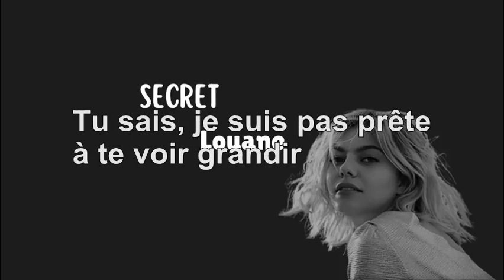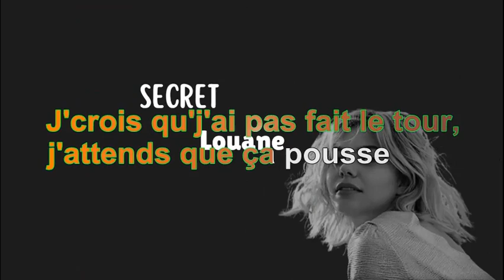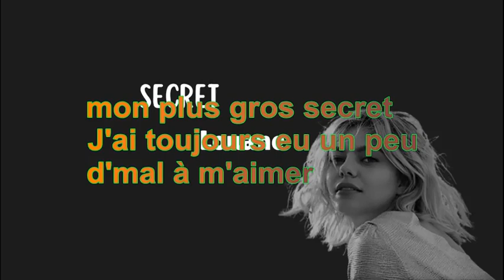Louane - Secret [Paroles Audio HQ]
100 pour cent France participe au Programme Partenaires d’Amazon EU, un programme d’affiliation publicitaire conçu pour permettre à des sites de percevoir une rémunération grâce à la création de liens vers Amazon.fr

Paroles
Tu sais, je suis pas prête à te voir grandir
J'ai peur de c'que tu vas devenir
Parce que je sais c'que c'est d'avoir mal
J'pourrais pas t'empêcher d'avoir mal
Tu sais, je veux que tu sois heureuse
Et j'veux te voir tomber amoureuse
Et même si je vais te protéger
Parfois j'vais devoir te voir tomber
Et si les filles te semblent fragiles
Sache que t'as en toi une force qui se déploie
Comme toutes les filles, ça sera pas facile
Mais moi, je crois en toi
Je vais te confier mon plus gros secret
J'ai toujours eu un peu d'mal à m'aimer
Et j'apprends tous les jours à devenir douce
J'crois qu'j'ai pas fait le tour, j'attends que ça pousse
Maintenant ce que j'espère de tout mon cœur
C'est qu'toi tu feras pas la même erreur
Je sais qu'c'est pas simple de croiser les miroirs
Qu'tu vas parfois pleurer dans le noir
Je l'ai vécue mille fois avant toi
C'est encore à l'intérieur de moi
Et si c'est dur de pas regarder
Les autres sans te sentir oubliée
Il faut qu'tu saches que te comprends
Que grandir parfois, ça prend du temps